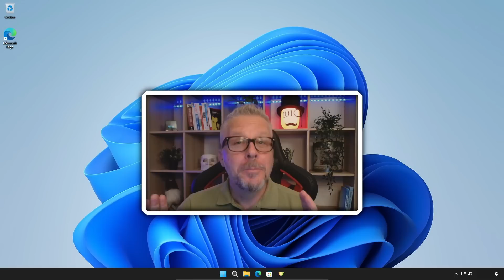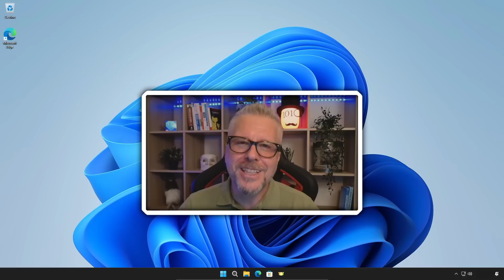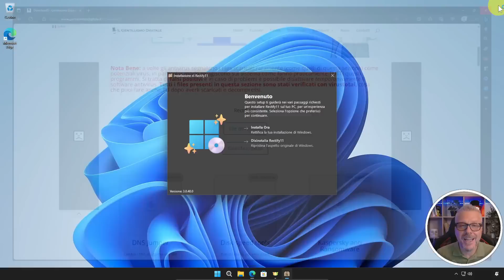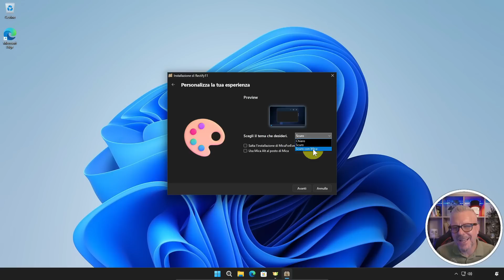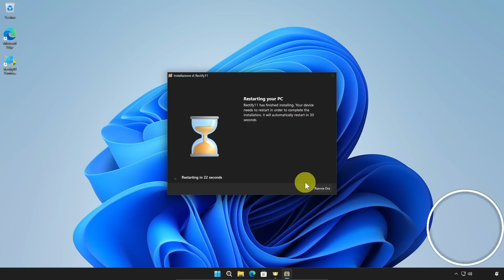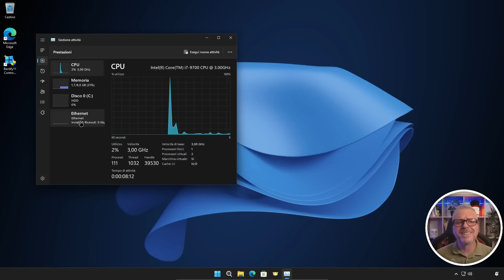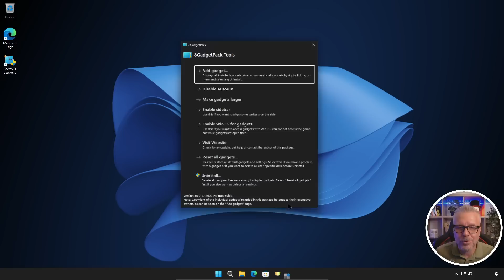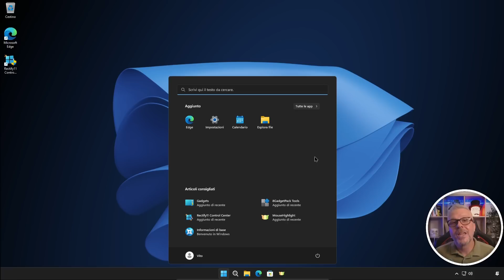Rectify11: Windows come non lo avevi mai visto!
Scopri come Rectify11 può rendere la tua esperienza Windows 11 più consistente e moderna. Con miglioramenti ai controlli grafici, ai colori e agli icone, Rectify11 ti offre un sistema operativo più user friendly e piacevole da usare.

Per ulteriori informazioni, forum, hardware consigliati, download e news unisciti alla nostra community sul sito del canale all'indirizzo
Per non perderti le ultime novità inoltre puoi entrare sul gruppo telegram